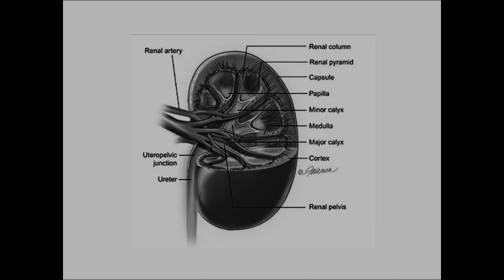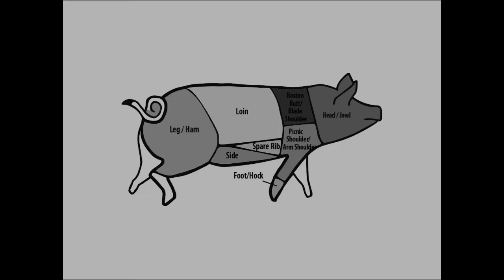An Educational Biology Video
A bio project inspired by His Girl Friday and a lot of other stuff